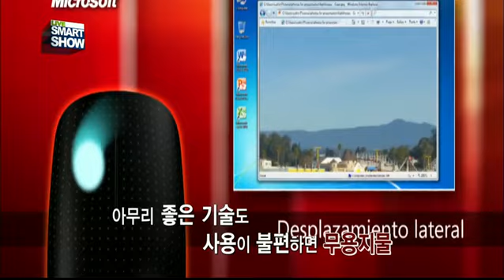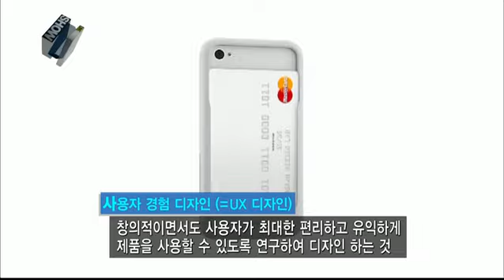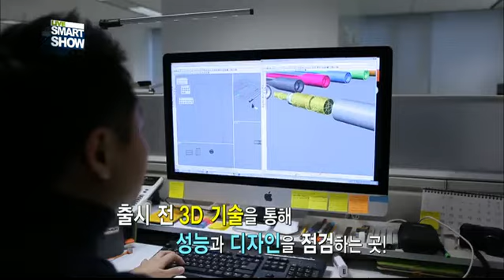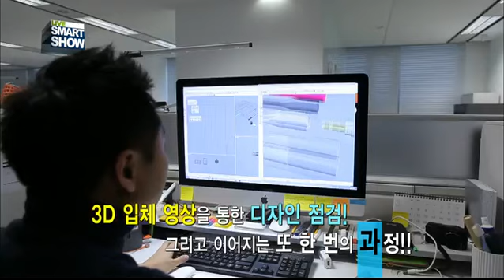IT 직업 - UX 디자이너